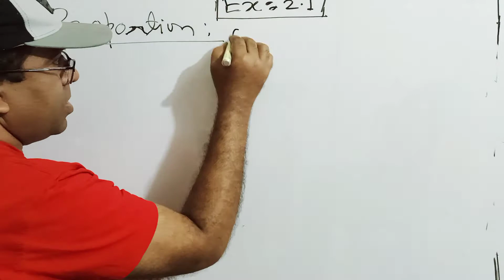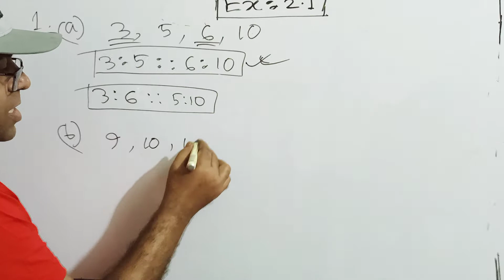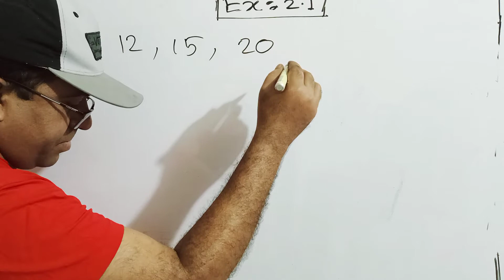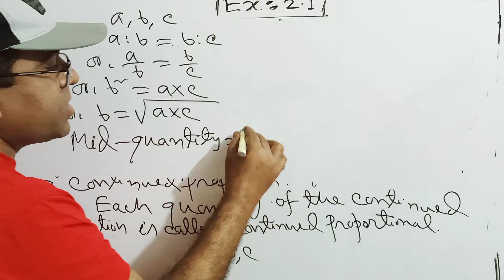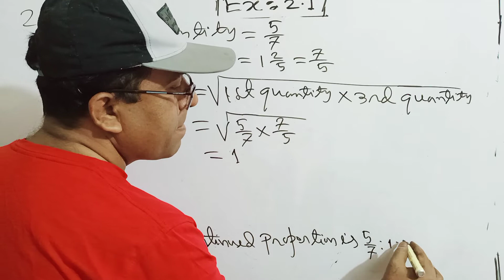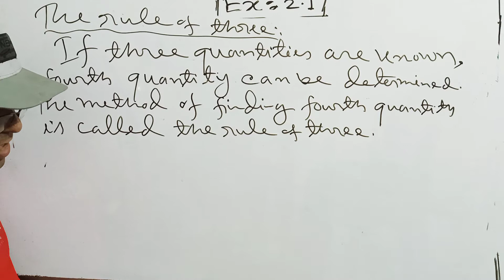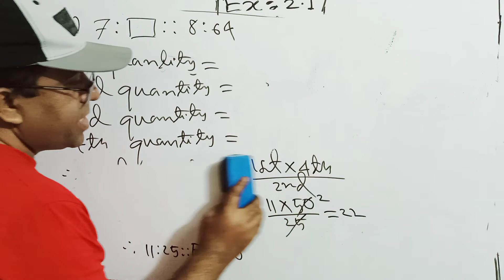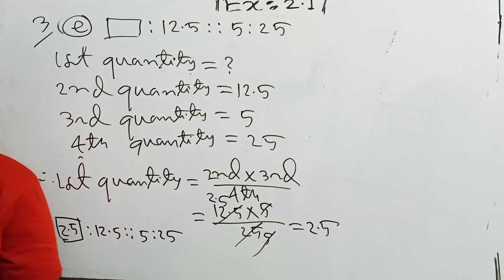Class Seven Math Exercise 2.1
Class Seven Math Chapter 2.1